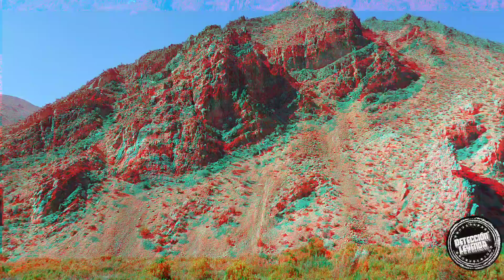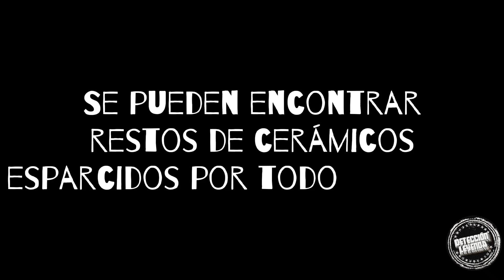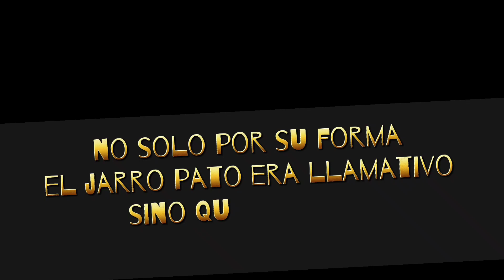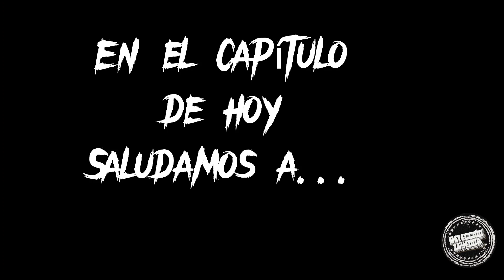Monte Patria Exploramos un CEMENTERIO INDÍGENA segunda parte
EXPLORAMOS UN CEMENTERIO INDÍGENA AL INTERIOR DE MONTE PATRIA EN EL SECTOR DE EL PALOMO CUARTA REGIÓN CHILE.
EN ESTA AVENTURA EXPLORAMOS UN FASCINANTE LUGAR EN EL CUAL EXISTO UN ANTIGUO ASENTAMIENTO DIAGUITA.
COMO PUDIMOS DOCUMENTAR EN EL VÍDEO EXISTIERON TUMBAS QUE ERAN ADORNADAS CON PIEDRAS DE RIÓ EN LA LADERA DEL CERRO CON UNA HERMOSA VISTA AL VALLE DE RAPEL.
EN EL LUGAR PUDIMOS ENCONTRAR GRAN CANTIDAD DE RESTOS DE GREDA Y ALGUNOS OBJETOS INTERESANTES. SIN DUDA UNA LINDA AVENTURA EN ESTE HERMOSO LUGAR.